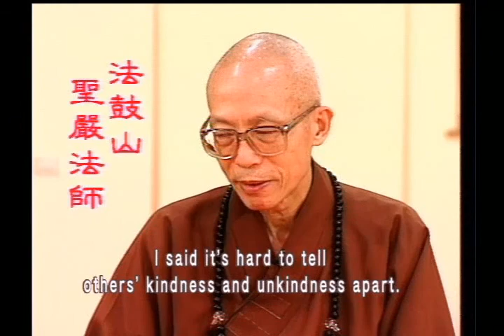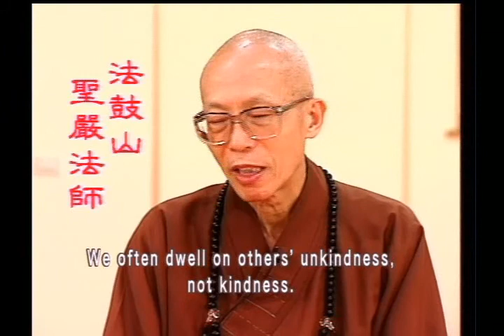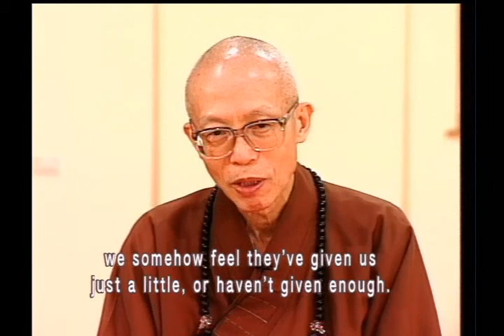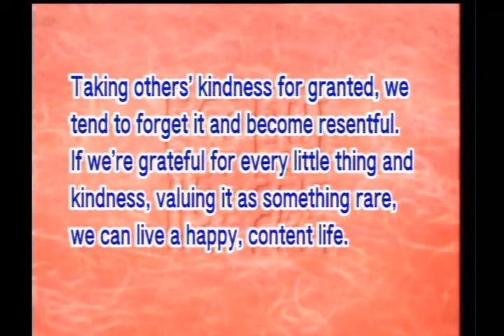How to overcome the resentment against loved ones (GDD-769, Master Sheng-Yen)